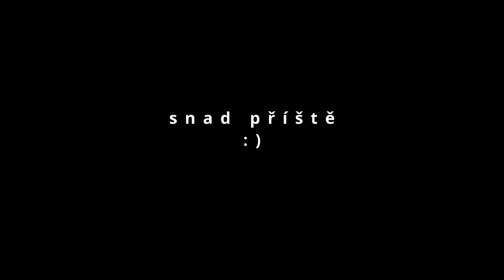Gravel Bikepacking Czech Republic | 4K - Kostelec na Hané - Brno 29.7.2023 den třetí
Poslední den, krásné úseky, trochu deště, sluníčka ...paráda.

Skladba Don't Stop interpreta Audionautix podléhá licenci Creative Commons 4.0 (uvedení zdroje).